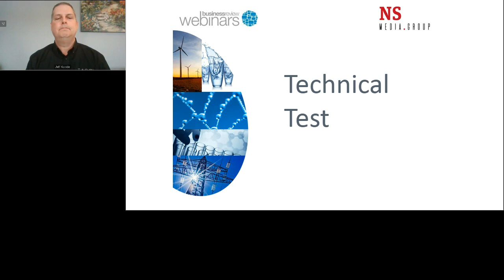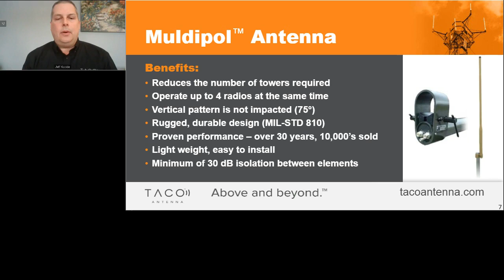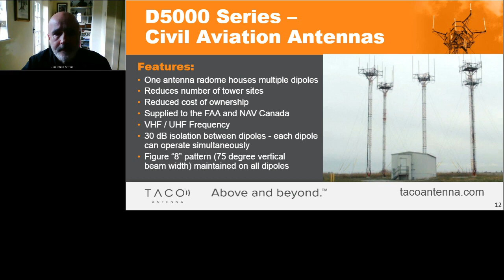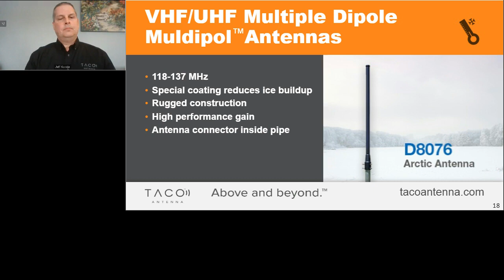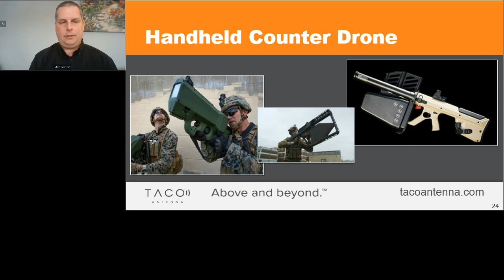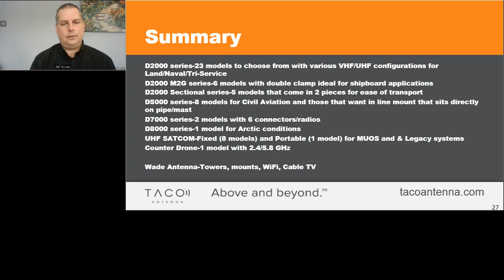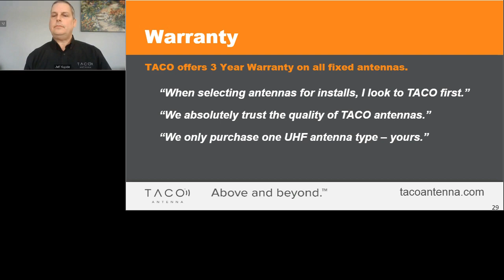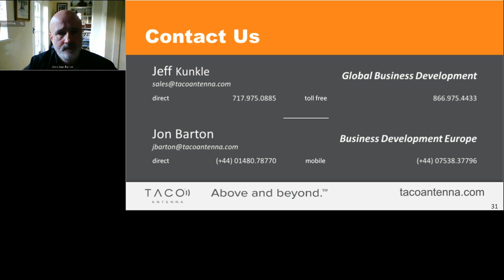Taco Antenna Webinar Recording 9 2 2021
Presenters Jeff Kunkle, Global Business Development, and Jon Barton, Business Development Europe, lead us through TACO's history, industry expertise, signature antennas, and latest innovations and solutions.